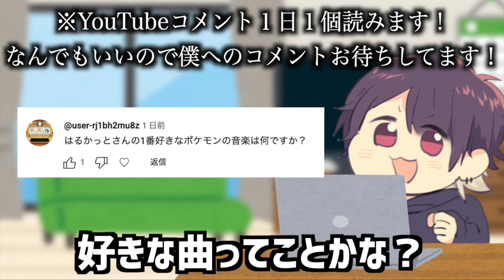【アニポケ考察】共通点がありすぎる…あの2人の兄弟説が浮上している件が衝撃的だった！！！！【ポケモンSV】【リコ/ロイ】【レジェンズZA】【ポケットモンスタースカーレットバイオレット】【はるかっと】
∇歌ってみた∇
第６弾
【男が原キーでラップし】ポケットのモンスター / ピノキオピー (cover) 歌ってみた【はるかっと】【ポケモン】【ポケットモンスター】【anipoke】【pokemon】

第５弾
ボルテッカー/ DECO*27 (Rap cover)歌ってみた【はるかっと】【ポケットモンスター】【ポケモン】【アニポケ】【anipoke】【pokemon】

第４弾
【本家忠実MV】ドキメキダイアリー/asmi feat. Chinozo 歌ってみた【アニメポケットモンスター新OP】【はるかっと】【アニポケ】【ポケモン】【anipoke】【pokemon】

ファンアート関連を使用している場合、全て許可を取っており

月末締めの翌月15日までに郵送となります。
なので僕の元にプレゼントが届くのが1ヶ月程かかるそうです！

∇関連動画∇
【神回】こんな可愛い水着姿他にない！アニポケヒロインがいろいろな衣装を着たファンアートが衝撃的だった！！！！【ポケモンSV】【リコ/ロイ】【ポケットモンスタースカーレットバイオレット】【はるかっと】

【アニポケ考察】公式グッズに伏線が！？ホゲータとクワッスの進化がほぼ確定した件が衝撃的だった！！！！【ポケモンSV】【リコ/ロイ】【ポケットモンスタースカーレットバイオレット】【はるかっと】

【神回】レジェンズZAの主人公がこの姿で登場！？ポケモンキャラが色々な衣装を着たファンアートが衝撃的だった！！！！【アニポケ考察】【SV】【ポケットモンスタースカーレットバイオレット】【はるかっと】